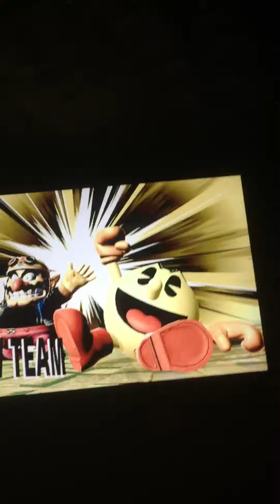Super Smash Bros. Ultimate (Pac-Man and Wario vs. Falco and Donkey Kong)